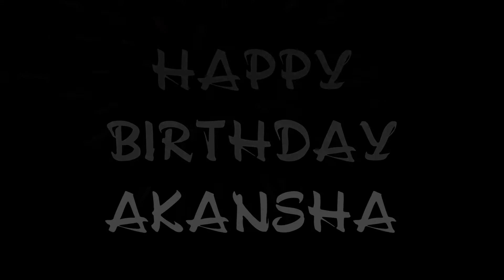Wish you a very Happy Birthday Akansha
Hey!
We wish you a very happy birthday. May you deserve a life full of success, love, and great joy because every day you work very hard for what you want.

Birthday Bash is a team that tries to give a little smile to your face by wishing you Happy Birthday.

WANT TO THANK US?
If you want to thank us, it'll be great if you wish somebody through our videos. You can just search on youtube "Happy Birthday To (Name of the person who you want to Wish) Birthday Bash. You can share that video with your friend. It'll make us happy.